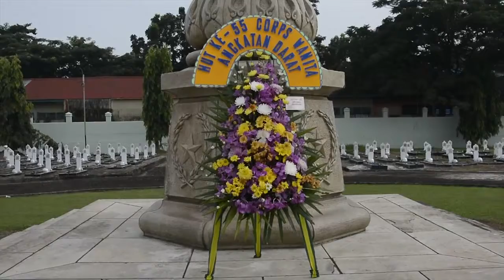21 12 2016 ZIARAH DALAM RANGKA HUT KOWAD KE 55 DI TMP KKS PALEMBANG